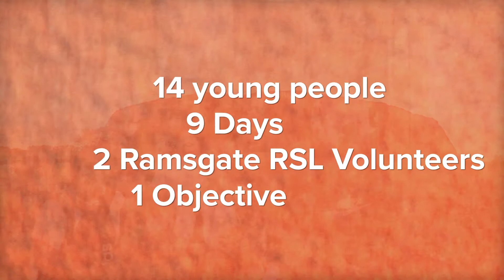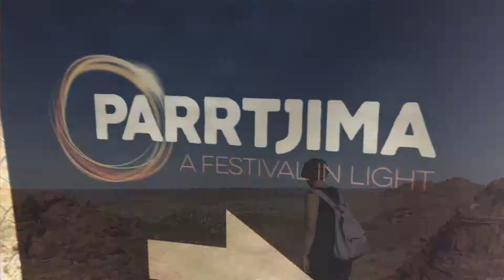Ramsgate RSL supports The Settlement's Leadership Camp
Ramsgate RSL are proud to sponsor The Settlement’s Leadership Program & Camp, developed by The Sydney University Settlement Centre. It has been designed to enhance the engagement of local indigenous young people in the Redfern/Waterloo community, to widen their gaze to future pathways and aspirations, and utilise the skills they learn to bring to their community.

As part of the program, two Ramsgate RSL volunteers travelled with the young persons on a cultural camp to Alice Springs and Uluru.